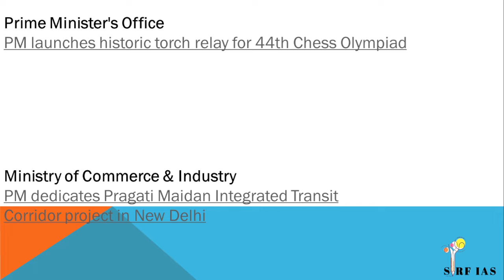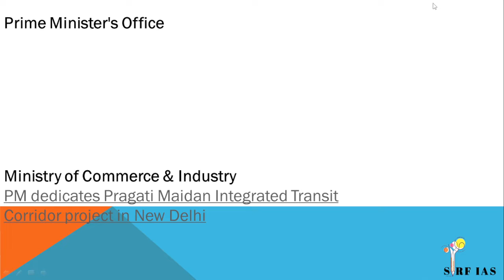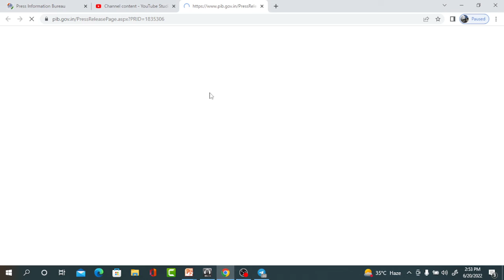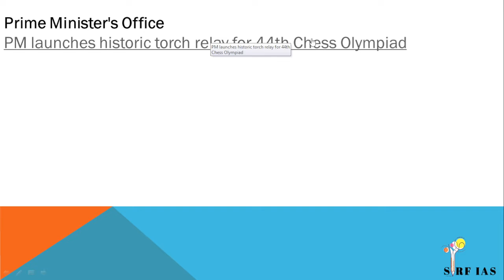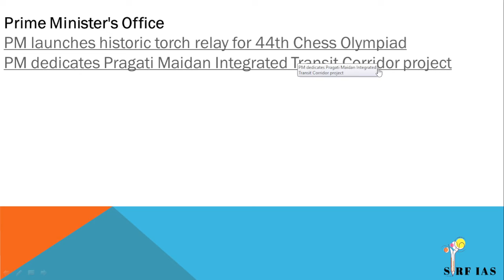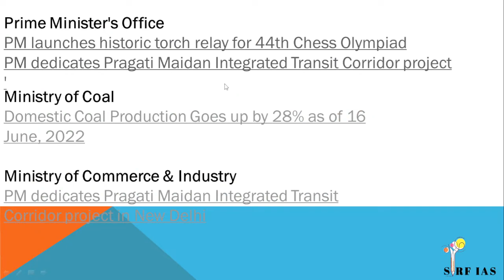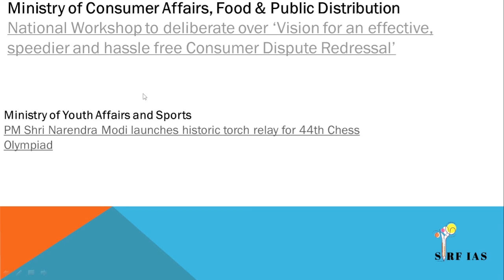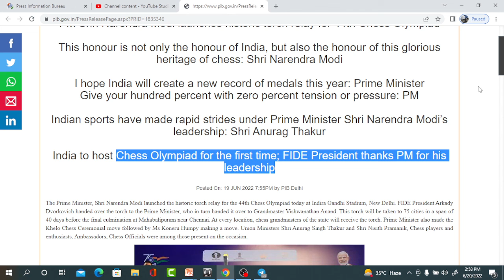DAILYPIB DISCUSSION 18 JUNE 2O22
USE CODE:SIRFIAS
USE CODE:SIRFIAS